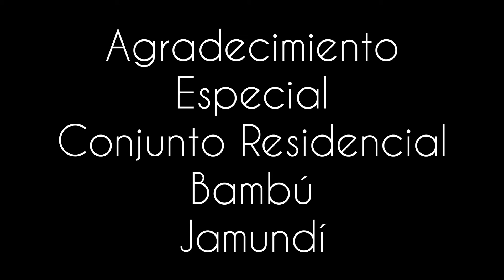Las ayudas siguen llegando!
GRACIAS INFINITAS!

Hoy agradecemos mucho muchooooo a la unidad residencial Bambú en el municipio de Jamundí

De la mano de @angelnmt2017 y su esposo que iniciaron la busqueda de ayuda en su conjunto y he aquí el resultado!!!

Que bonito recibir tanta solidaridad con cada campaña que lanzamos!!!

Felicidad y gratitud absoluta gente bella!!!

Chocó nos espera con los brazos abiertos!